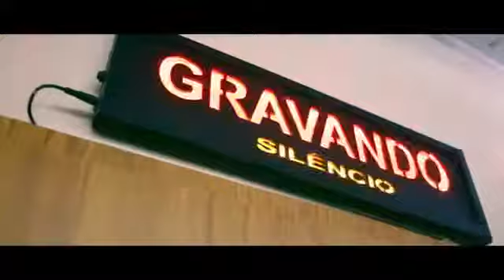College Boy - Canal Kondzilla New Song Official Video Topic reverse 2018 2018 COLLEGE BOY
hii guys,
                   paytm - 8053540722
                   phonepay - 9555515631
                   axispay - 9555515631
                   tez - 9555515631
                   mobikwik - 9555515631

                               Age - 21
                               Nationality - Indian